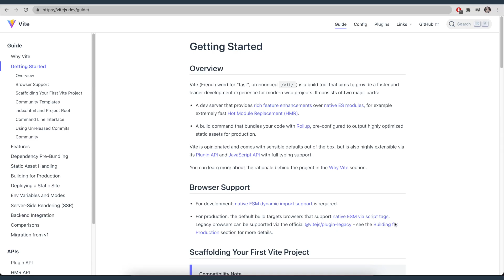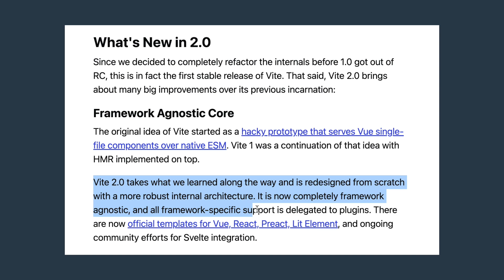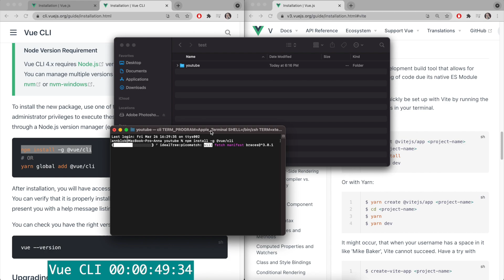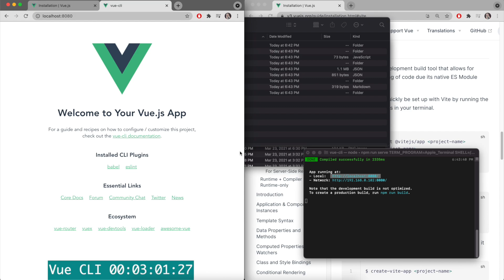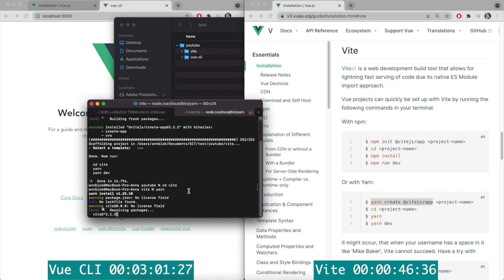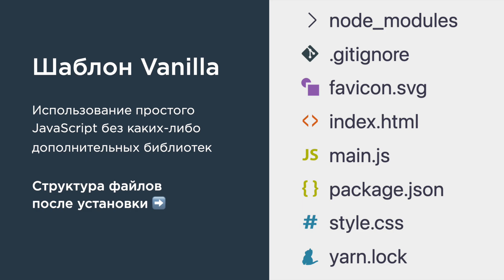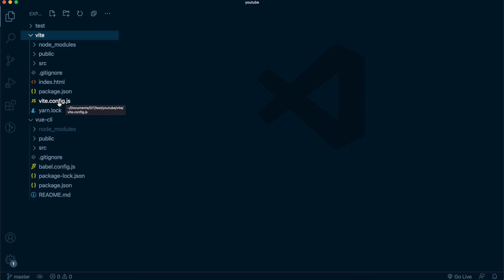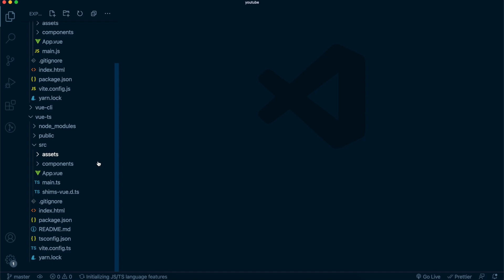Vite 2.0 ⚡️ Сверхбыстрый инструмент сборки веб-приложений Vue, React, Svelte | Vite vs Vue CLI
В этом видео я расскажу о том, что такое Vite, как запустить с его помощью шаблоны Vanilla, Vue, React, Svelte и пр., а также сравним скорость сборки с Vue CLI.

Vite - был создан Эваном Ю (создатель Vue) и ранее представлялся, как альтернатива для сборки Vue, но с выходом Vite 2.0 он стал самостоятельным инструментов сборки для разных шаблонов.